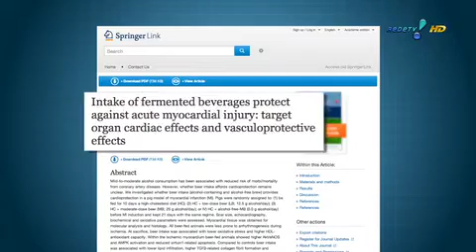RedeTV News: Cerveja ajuda na recuperação de um infarto, diz pesquisa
A notícia correu o mundo e, enquanto os especialistas pedem moderação, a indústria da bebida comemora.